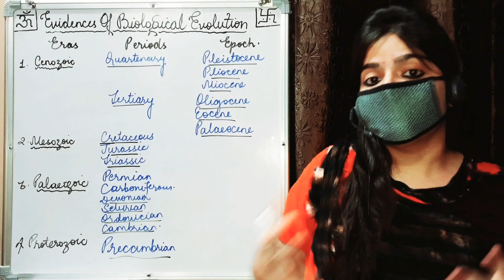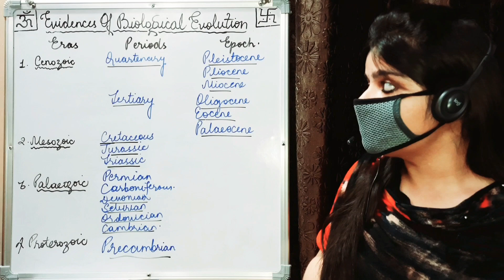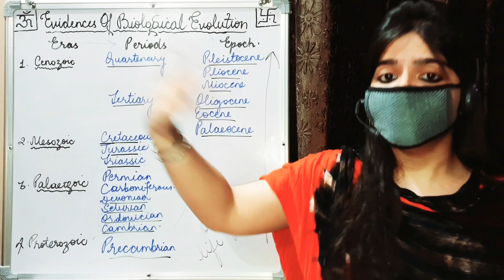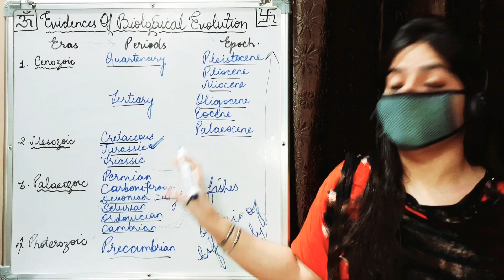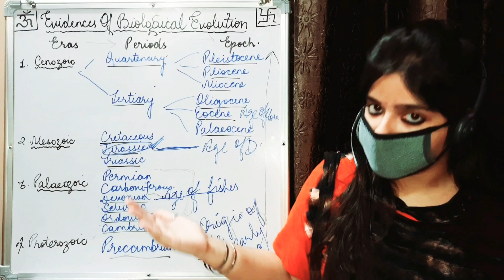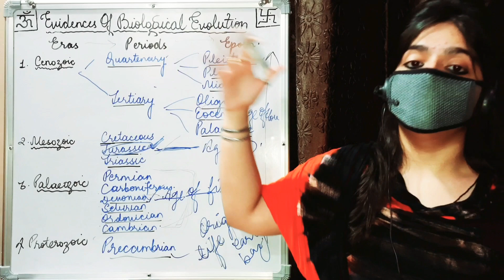(P-4) GEOLOGICAL TIME SCALE|ERAS, PERIODS & EPOCHS|BIOLOGICAL EVOLUTION-EVIDENCES|BIOLOGY CLASS-12TH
HELLO STUDENTS 👋

@Science Tutorials04

FOR
ICSE/ CBSE/ STATE BOARD
BIOLOGY

Referred Books :---
NOOTAN
NCERT
OSWAL
EXEMPLER

💞     EVIDENCES OF BIOLOGICAL EVOLUTION  💞

The geological time scale provides a global summary of countless small-scale temporal correlations of rock layers made at local and regional scales. It is based almost entirely upon careful observations of the distributions of fossils in time and space.

Most of the boundaries on the geological time scale correspond to the origination or extinction of particular kinds of fossils. Knowing when major groups of fossils first appeared or went extinct is therefore incredibly useful for determining the ages of rocks in the field.

This is most easily done by first breaking the time scale into its component parts: eons, eras, periods, and epochs.

[Eons are not in our syllabus]

● Eras

Eons of geological time are subdivided into eras, which are the second-longest units of geological time. The Phanerozoic eon is divided into three eras: the Paleozoic, Mesozoic, and Cenozoic.

The Mesozoic ("middle life") era represents the "age of dinosaurs," though also is noteworthy for the first appearances of mammals and flowering plants. Finally, the Cenozoic ("new life") era is sometimes called the "age of mammals" and is the era during which we live today

● Periods

Just as eons are subdivided into eras, eras are subdivided into units of time called periods. The most well known of all geological periods is the Jurassic period of the Mesozoic era.

○The Paleozoic era is divided into six periods. From oldest to youngest, these are the •Cambrian
•Ordovician
•Silurian
•Devonian
•Carboniferous
•Permian.

○The Mesozoic era is divided into the following periods-
•Triassic
•Jurassic
•Cretaceous

○Finally, the Cenozoic era is divided into three periods:
•Paleogene
•Neogene
•Quaternary.

●Epochs and Ages

Periods of geological time are subdivided into epochs. In turn, epochs are divided into even narrower units of time called ages.

[Ages are not in our syllabus]

○The Paleogene period is divided into epochs, from oldest to youngest-
•Paleocene
•Eocene
•Oligocene.

○The Neogene is divided into- •Miocene epoch
•Pliocene epoch.

○The Quaternary is divided into following epochs-
•Pleistocene
•Holocene.

        ❌END OF TOPIC❌

.~IS EXPLAINED IN THIS VIDEO